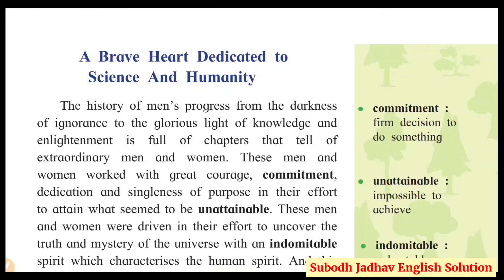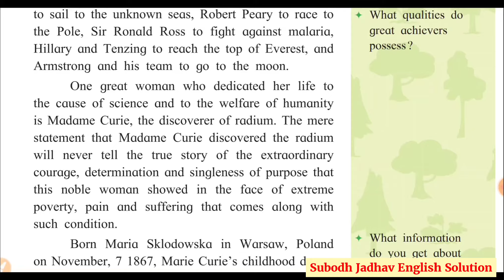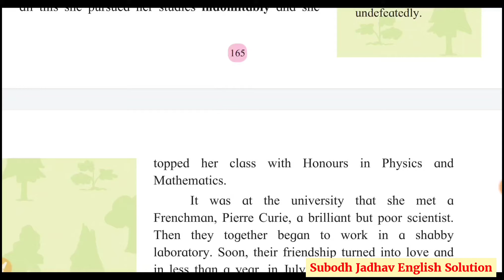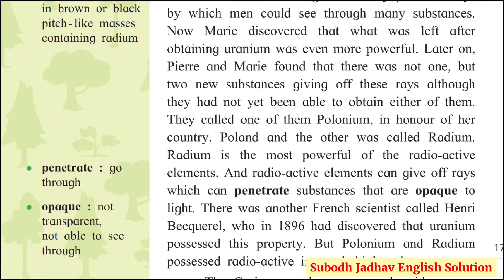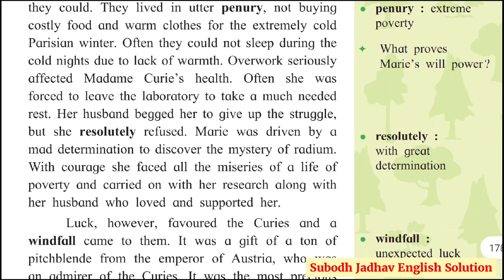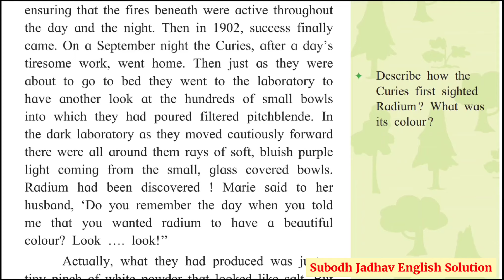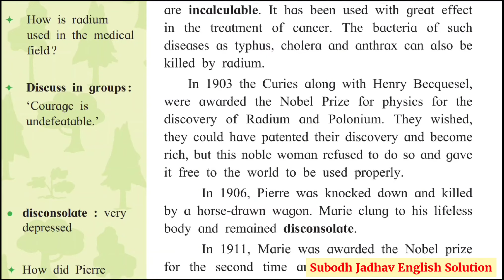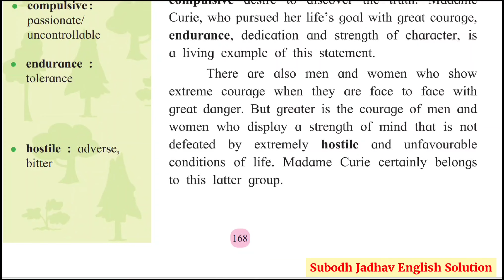Class 10 A Brave Heart Dedicated to Science and Humanity/Explain in Marathi/Unit 4/4.6/Maharas.Board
Class 10 All lessons and poem List link

4.1The World is Mine link

4.2 Bholi Link

4.4 Unbeatable Super Mam -  Mary Kom link

4.5 Joan of Arc link

4.6 A Brave Heart Dedicated to Science And Humanity link